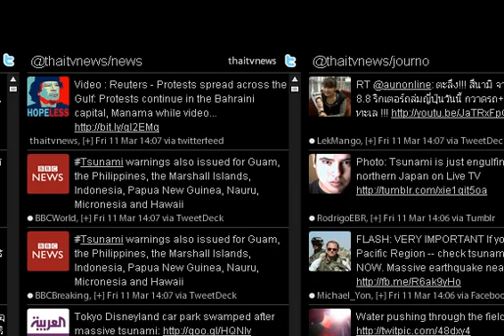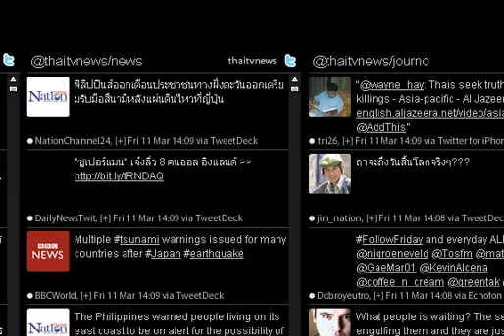Terremoto en Japon